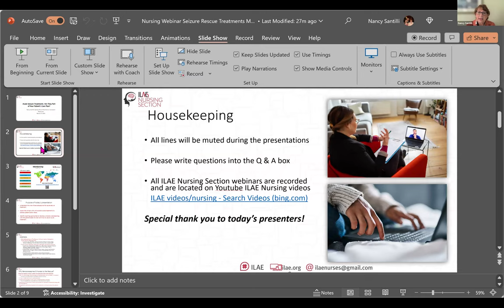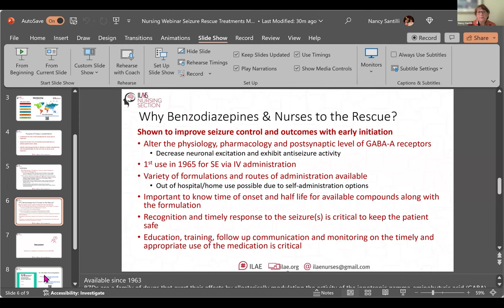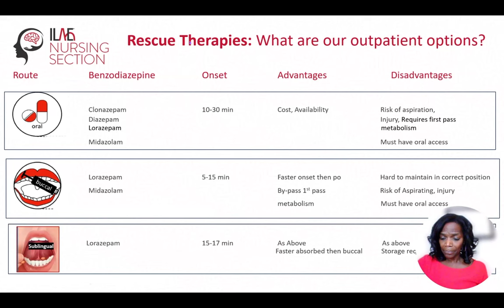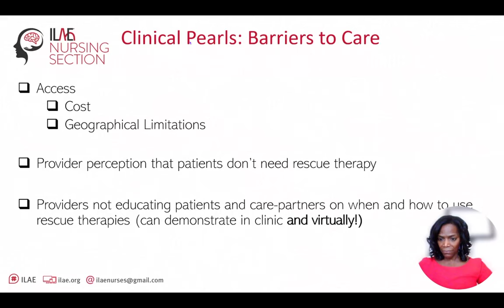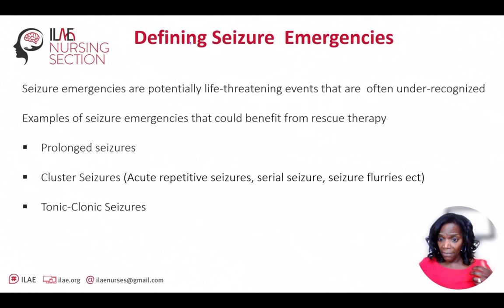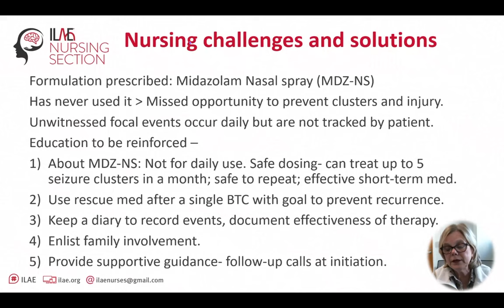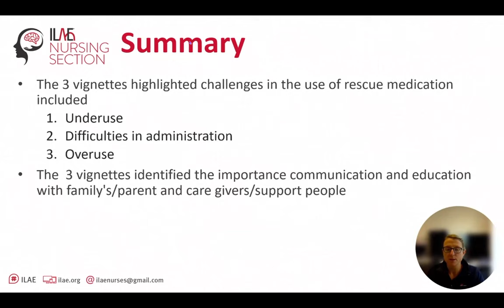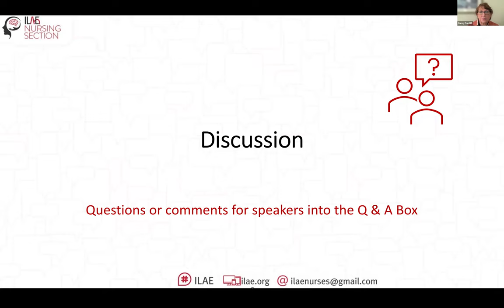Overcoming epilepsy stigma in Africa: Nursing perspectives - 27 March 2024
Topics & Speakers:
Benzodiazepines to the Rescue: A closer look at outpatient acute seizure management - Lucretia Long (USA)
Three clinical vignettes: Nursing challenges and lessons learned
- Case #1: Sandi Dewar (USA)
- Case #2: Melissa Bartley (Australia)
- Case #3: Katherinne Moreno Duran (Chile)
Moderator: Nancy Santilli (USA)
Organizer: Nursing Section

For information about the ILAE Nursing Section and their activities